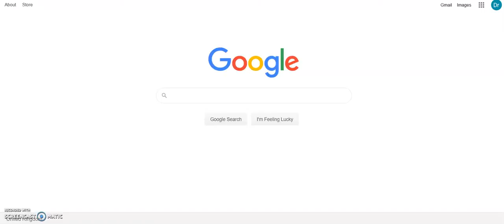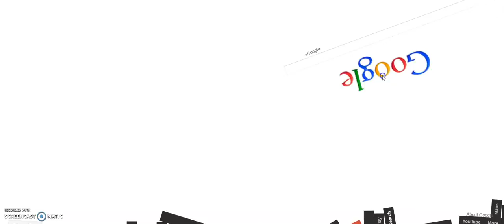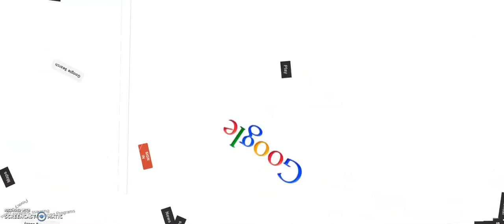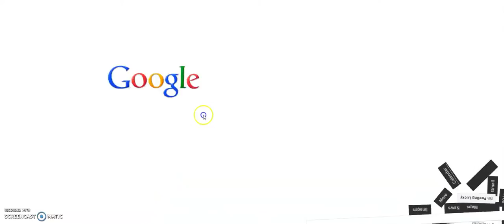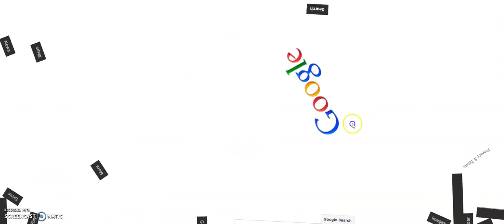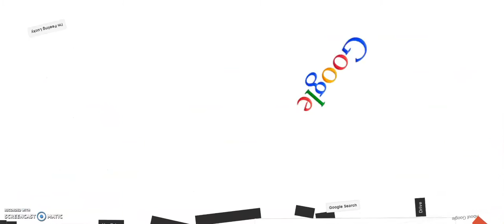Google went crazy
Google suddenly broke down into pieces and could not get hold of the search button no matter what I tried!